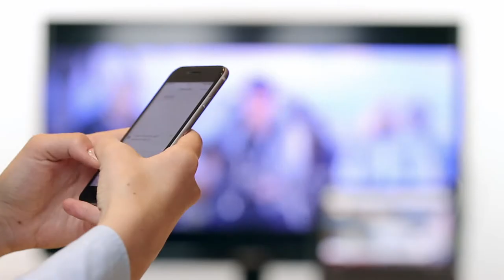SBA Communications Optimizes Operations with ClickSoftware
Learn how SBA Communications increased productivity and optimized field operations with ClickSoftware's cloud-based field service management solution.